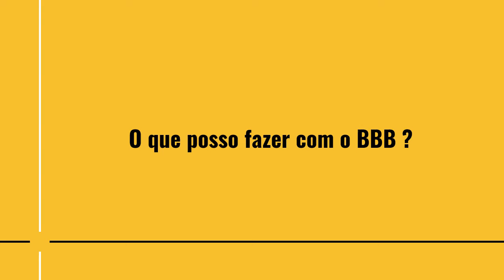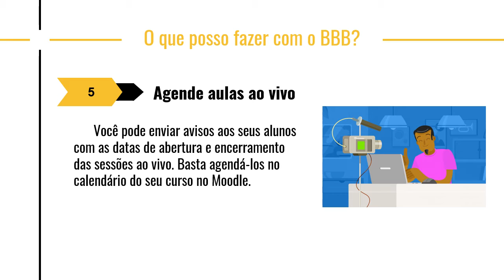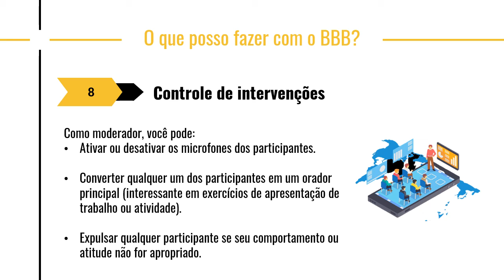2 20 Funcionalidades do Big Blue Button (BBB) (2020)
Neste vídeo, explicamos as principais funcionalidades do Big Blue Button.